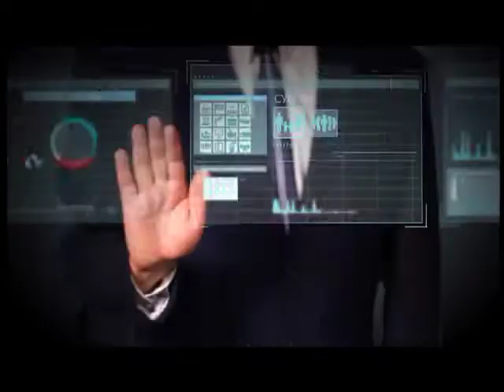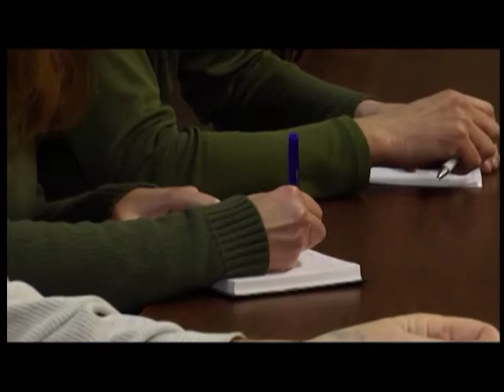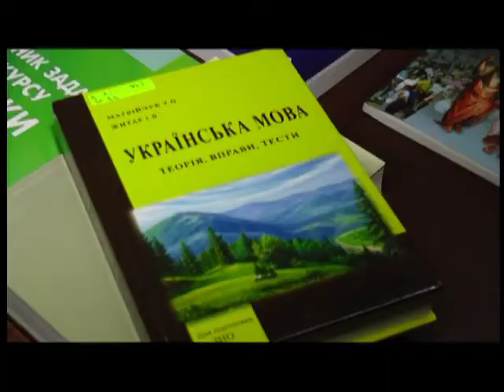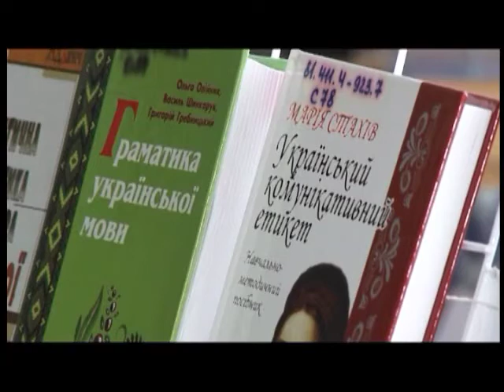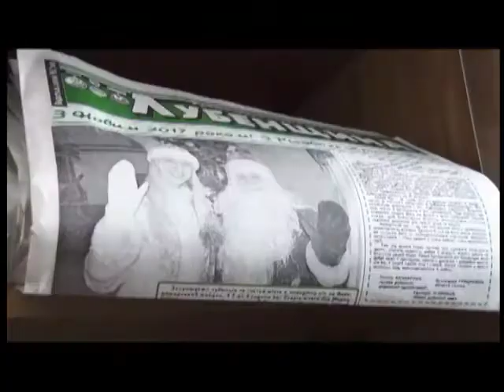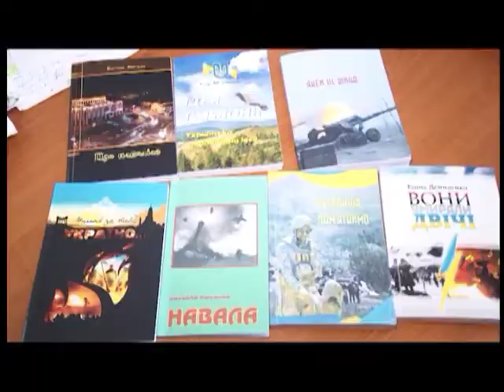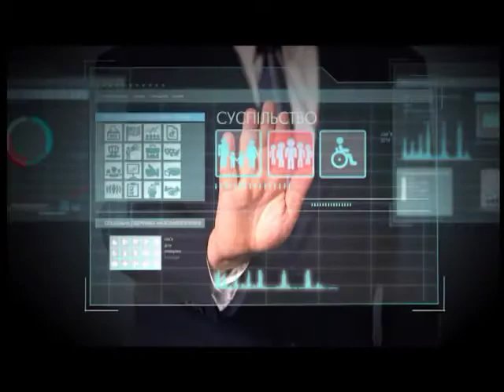"Акценти" 21.02.2017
Сьогодні у  світі відзначають Міжнародний день рідної мови. Українській завжди потрібно  було  за себе боротися. П'ятдесят три накази, циркуляри, заборони, починаючи з 1627 року по 1990. Звісно, це породило свої негативні плоди. Як потрібно  в третьму тисячолітті захищати українську мову та нести українське слово, інколи ціною свого життя. Чому такі тернії до зірок проходить мова Шевченка, Франка, Котляревського, Мазепи та  Гоголя? Про історію  та останні законодавчі зміни сьогодні говоритимуть учасники ток-шоу "Акценти".